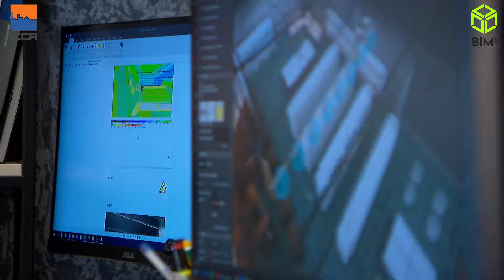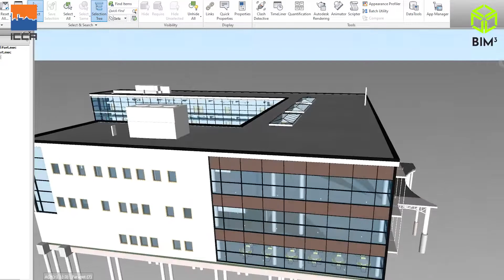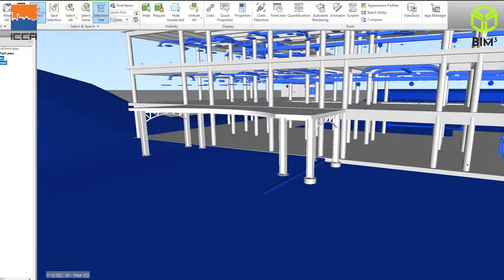ICCA - Bim Cube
BIM CUBE ინფრასტრუქტურის მშენებელთა ასოციაციის წევრია 2021 წლის ივლისიდან